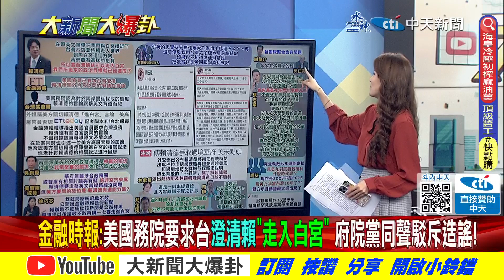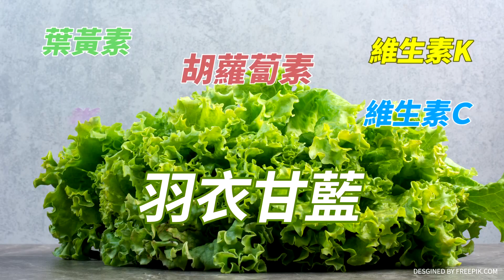【大新聞大爆卦】美關切"白宮說"蔻曝金小刀搞得?蔡英國閨蜜出手要賴神乖一點?@大新聞大爆卦HotNewsTalk​ 20230720 專家大爆卦2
⭐️李珮瑄推薦代碼:cti593

《精彩回顧》
【大新聞大爆卦】獨!侯友宜民調甩開郭台銘趨勢開始?柯文哲引府院黨轟炸厭女厭失言 韓國瑜等非綠整合謀定後動助侯?焦糖獻策毀陳時中計害賴清德? 20230719  @HotNewsTalk ​
【大新聞大爆卦】韓國瑜曝挺苦情兄弟侯友宜!拋非綠整合柯文哲講水到渠成唱和?Kolas駁施壓撤告 王鴻薇嗆:元配怕妳我可不怕妳! 20230718  @HotNewsTalk
【大新聞大爆卦】綠祭冷氣限溫令蔡賴圓山室內穿外套傾聽廢言?2016蔡講稿打臉今小英?侯踩柯主場凱道暢談真勇氣?賴牛棚熱身四年蔡皇恩准接棒? 20230717  @HotNewsTalk ​
【週末大爆卦】青年上凱道曬太陽賴清德吹冷氣傾聽?侯郭柯挺公平正義對決綠營民主團結?綠打白飯亂黃國昌占地716聲量慘跌?蔡政府卡陸生來台為等美爸同意? 20230716 @HotNewsTalk ​
【週末大爆卦】侯友宜喊話大我精神也召喚韓國瑜!郭台銘不喊參選留藍整合機會?宣明智父子.鍾東錦都挺柯文哲!趙春山提王金平桶箍非綠聯盟! 20230715  @HotNewsTalk ​